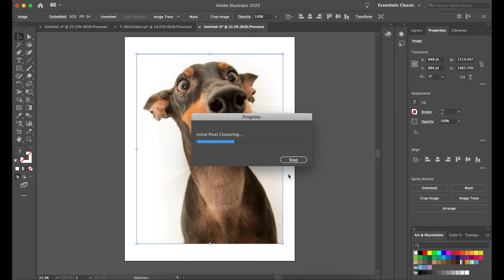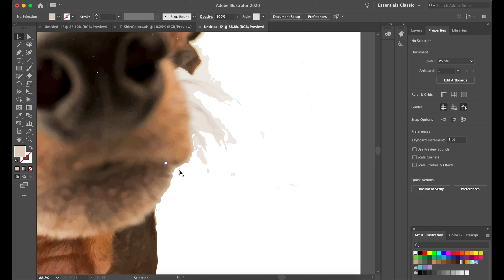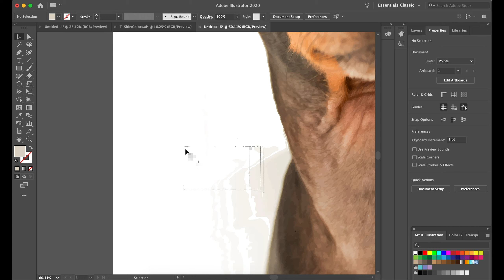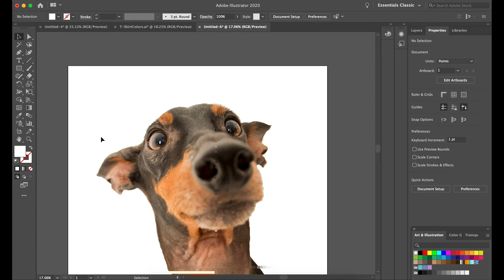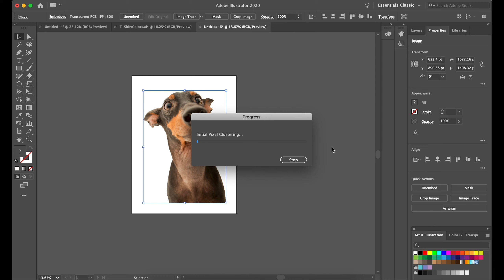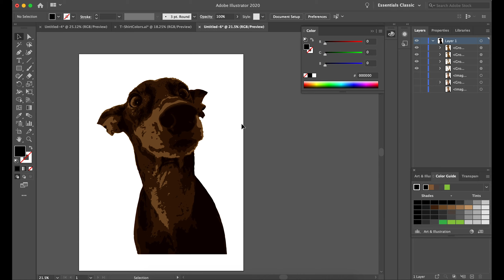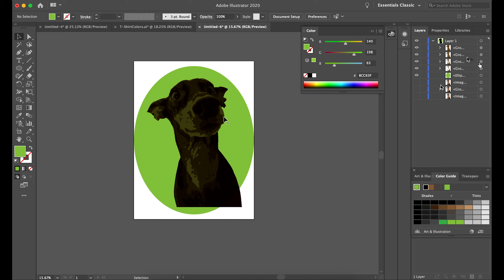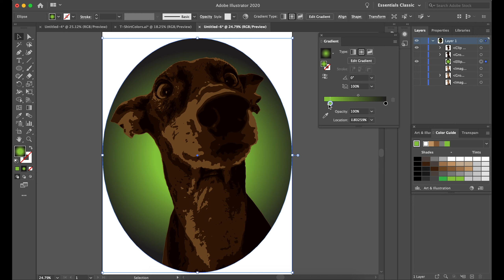Cute Miniature Doberman, and adobe illustrator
Practicing Adobe Illustrator with this adorable pug. Showing the difference between Images trace with four different thresholds vs image trace 16 colors in adobe.